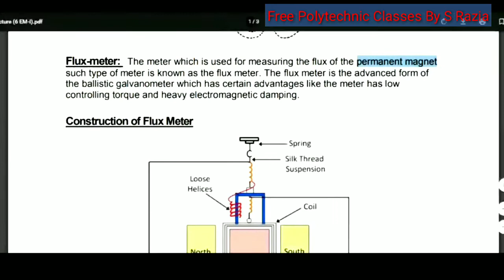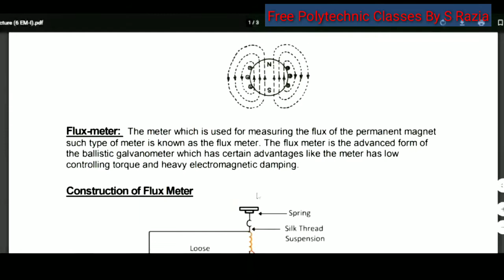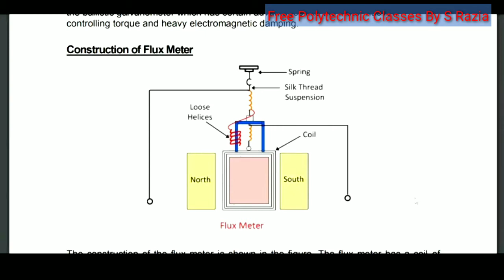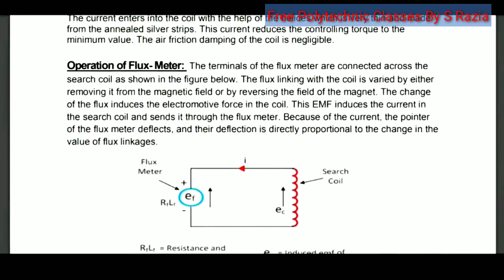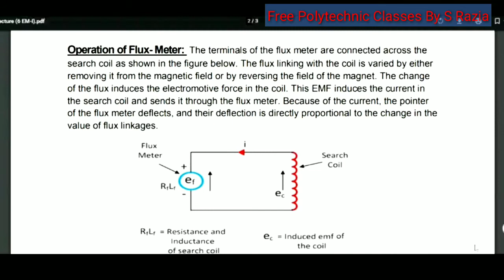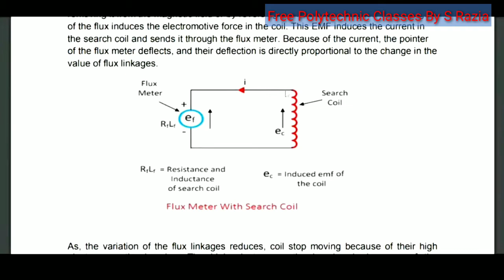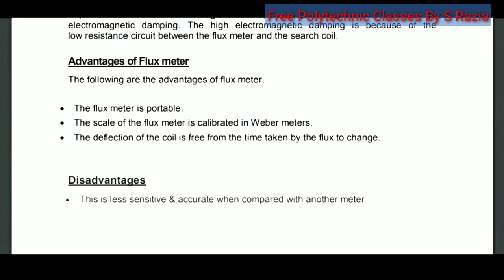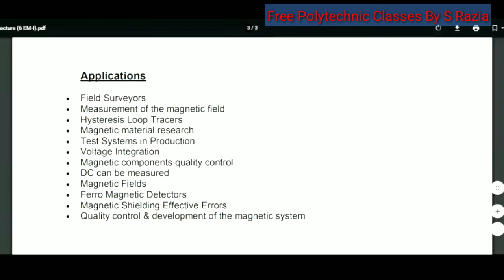Flux-meter | Electronic Measurement 1 (Lecture 6) | Free Polytechnic Classes By S Razia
Flux-meter | Electronic Measurement 1 |  Free Polytechnic Classes By S Razia

Please